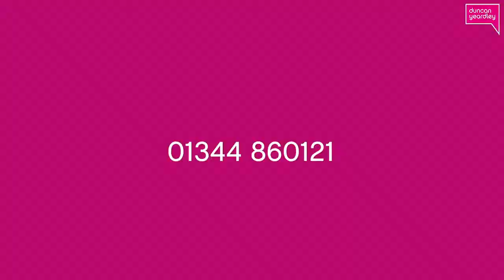Austin Way, The Parks - Property Tour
For Sale - This spacious three storey townhouse is located in The Parks in Bracknell, just a short distance from the mainline train station and The Lexicon in the town centre. On the top floor is a superb master suite with a dressing room and four piece en suite, along with a further two bedrooms and a bathroom on the first floor. The ground floor features a modern kitchen, cloakroom and good size living/dining room with doors opening onto the beautifully kept garden.